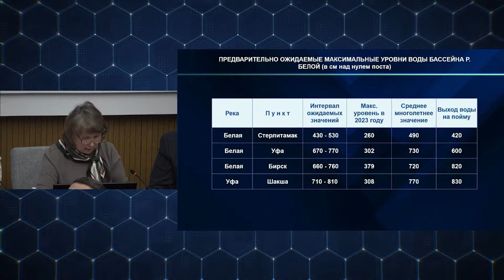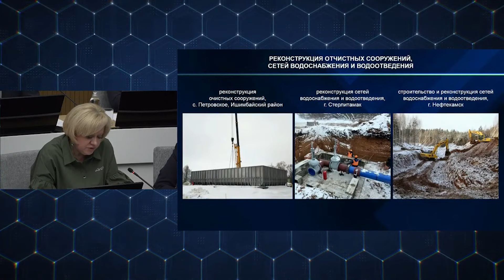Весеннее половодье и бесплатный Восточный выезд. Что обсуждалось на оперативке с Хабировым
Глава Башкирии Радий Хабиров вернулся из Москвы и провел оперативное совещание, главной темой которого стала подготовка к весеннему паводку и прошедшие выборы президента России. Кроме того, в правительстве поспорили, стоит ли делать Восточный выезд временно бесплатным.